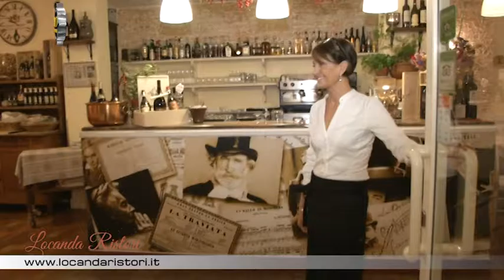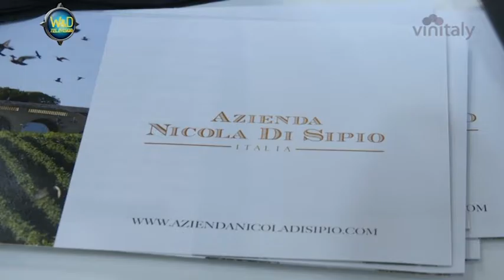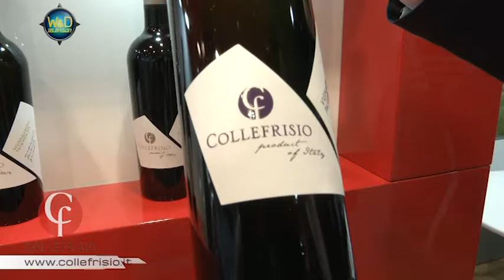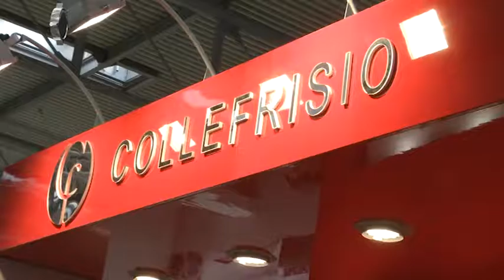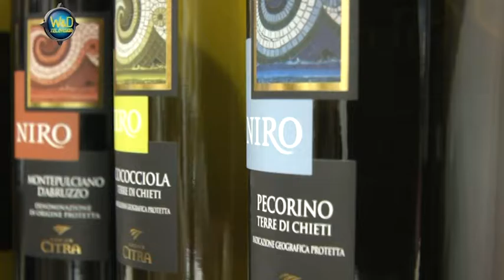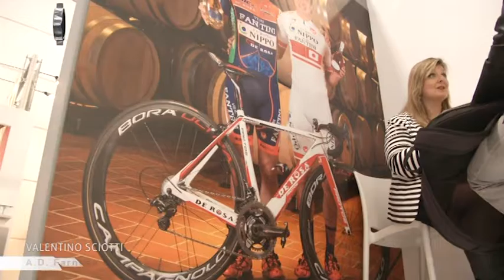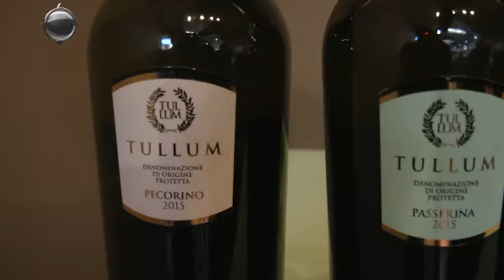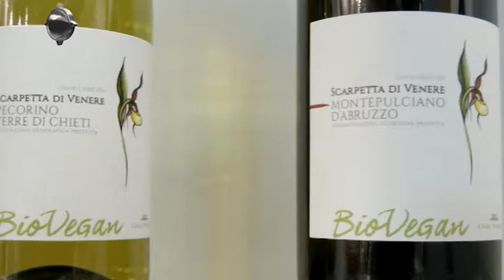Weekend & Dintorni n.878 | Vinitaly 2016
In questa puntata di Weekend & Dintorni n.878
Speciale Vinitaly & Sol 2016
Fiera di Verona